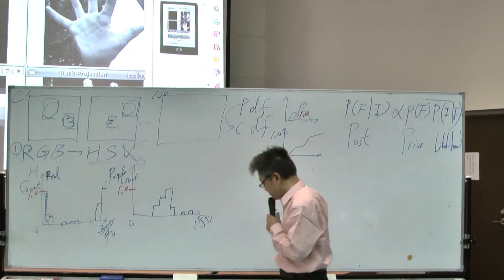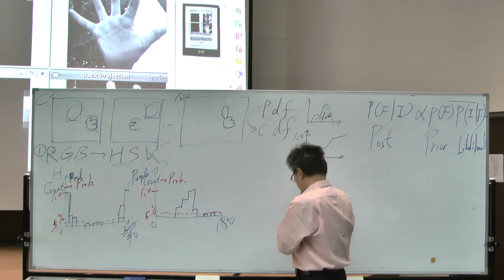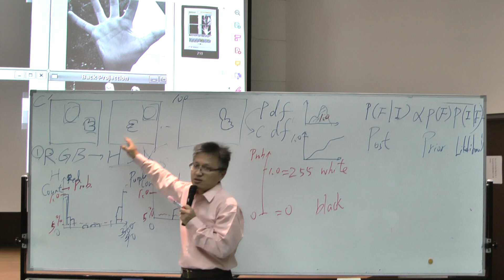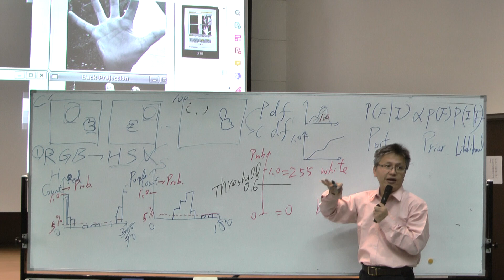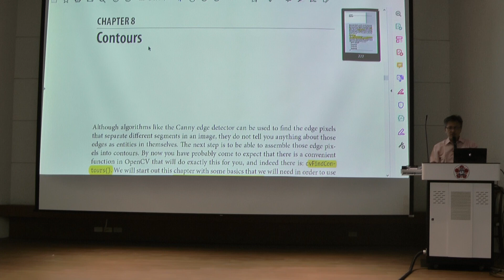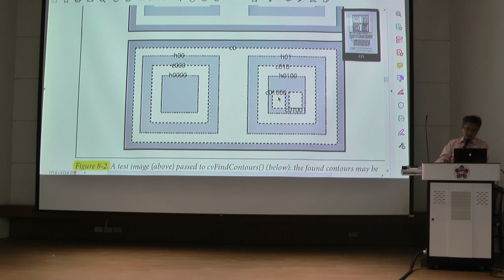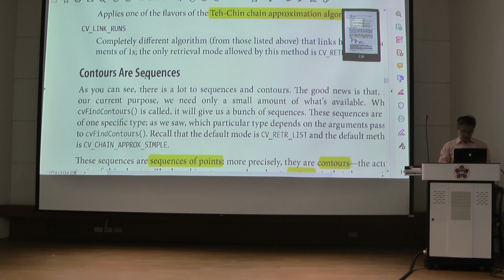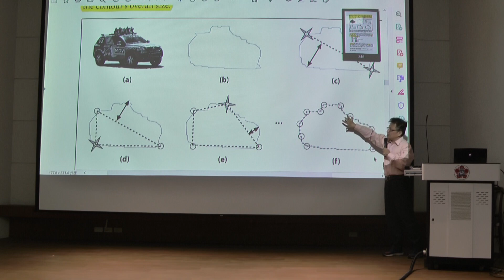Ncku_OpenCv_20201113 (2/3)